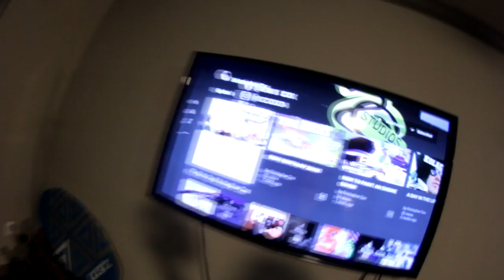LEFT FOOT STRIKES!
A vlog showing a typical weekend for me. These will now be weekly uploads...

SEE BELOW

Your support no matter how much or how little is always appreciated!

Vine: Kris Cox

Foxes - Youth (M3H Trap Remix)